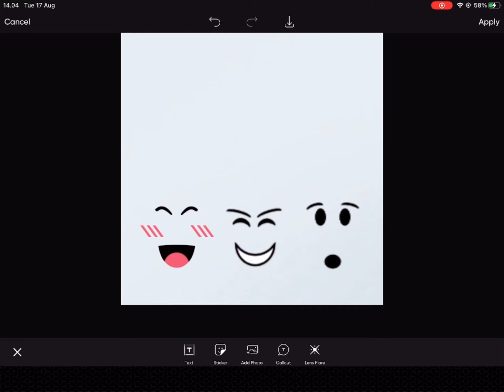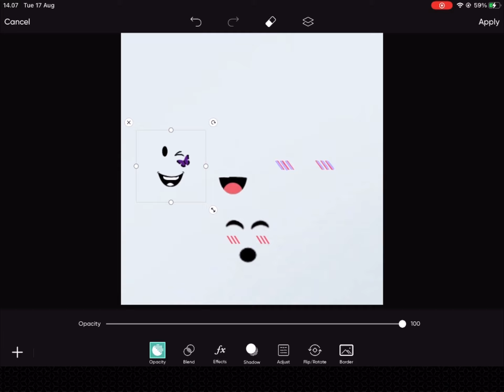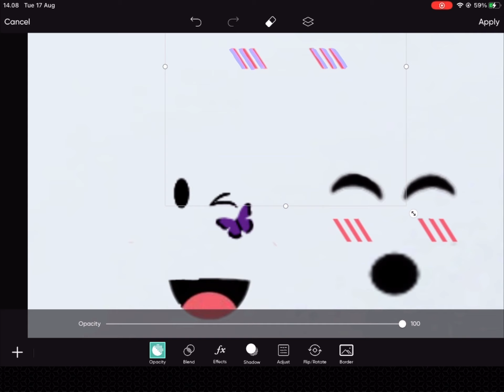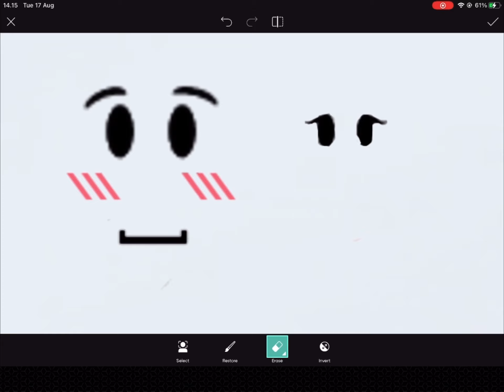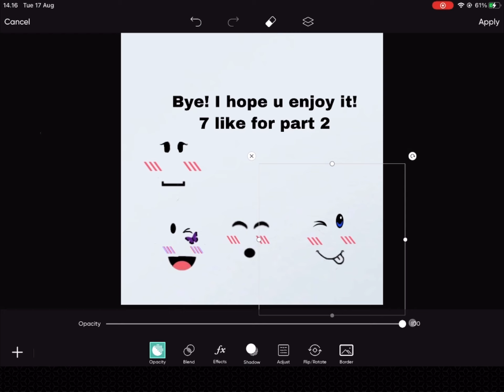Mixing roblox faces! (Not my audio) (Pls like and sub)